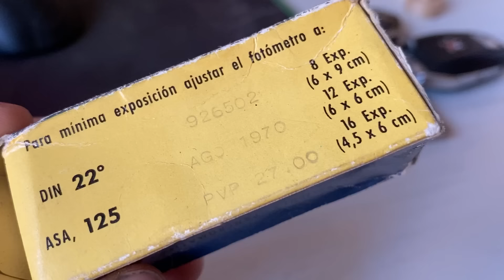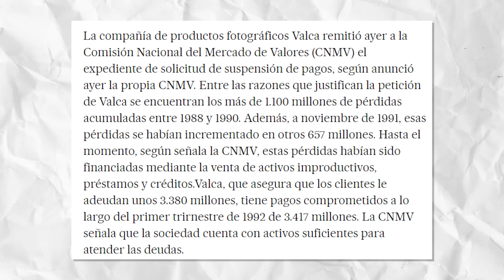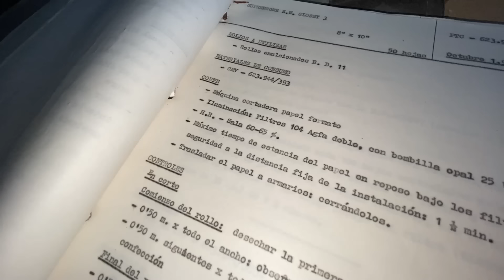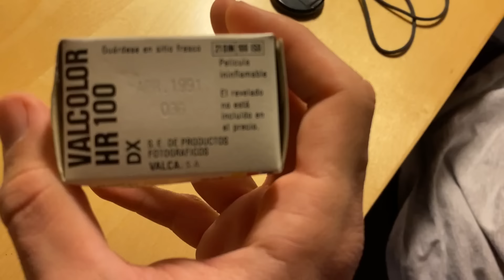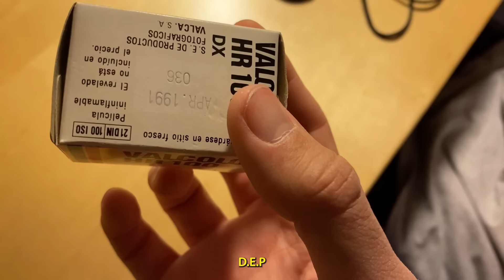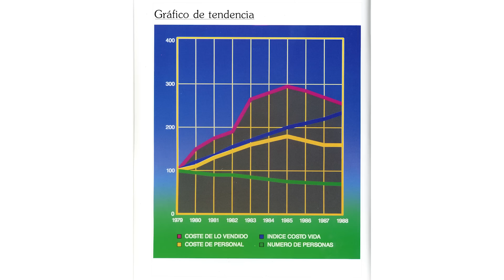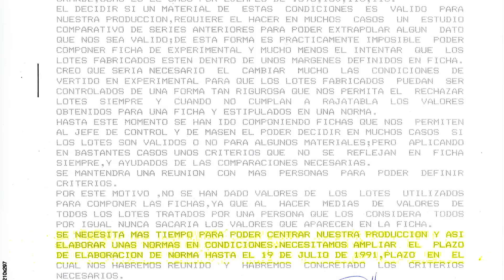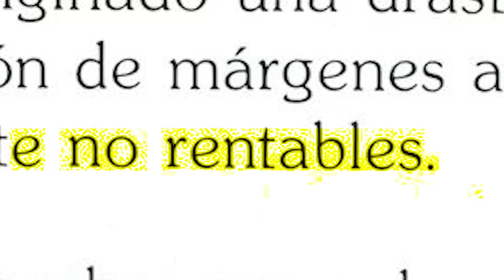Valca: La Última Fábrica de Fotografía Analógica Española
En 1992 quebró definitivamente Valca, la que podría ser la última fábrica de productos fotográficos con procedencia Española. En este vídeo tratamos de responder la pregunta de ¿Por qué cerró esta fábrica? vamos a explorarla en persona, y descubrimos cosas fascinantes, para los amantes de la fotografía química.

🌟Usa el código "JR32023" para ahorrar un 5% de tu compra

Gracias a Jorge y a Víctor por acompañarme.
A Víctor por prestarme todas sus fotografías analógicas para utilizar en el documental.
Y a Pedro por dejarme utilizar su preciosa voz de doblaje.

❤️Un abrazo enorme y recordad, renovarse o morir.

Tuve que recortar el final por motivos de Copyright de Música, así que por eso se ve el final un poco raro, espero que lo entendáis! :)